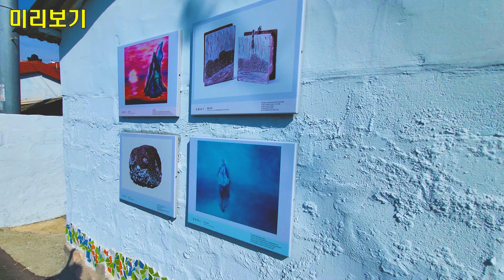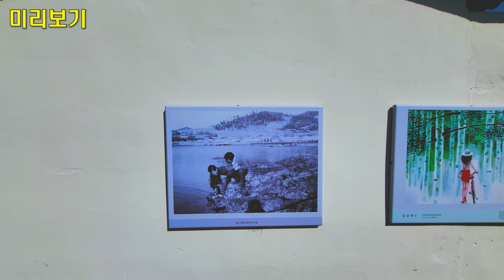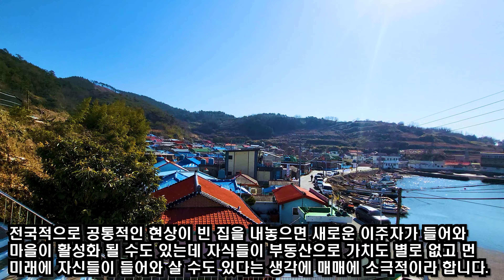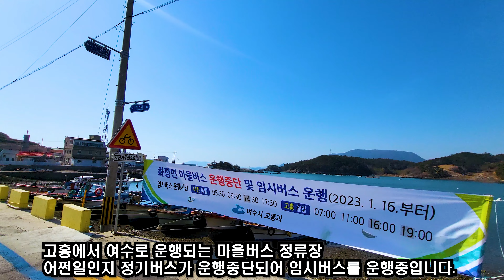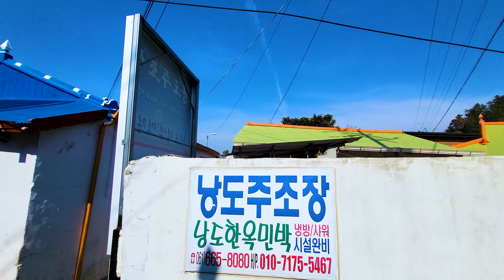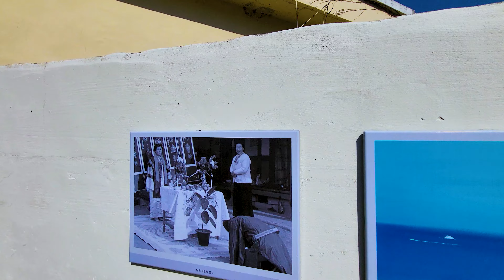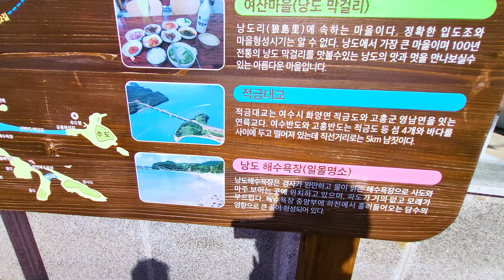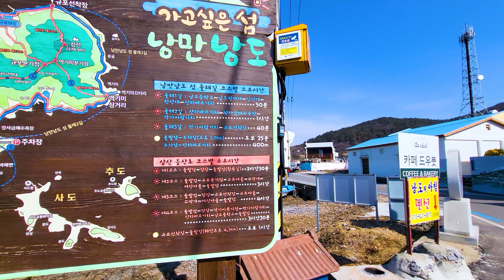여수 낭도 섬마을 여산마을/100년 전통 도가식당 젖샘 막걸리/(4K HDR)/Yeosan islands VillageYeosu city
여수 낭도 섬마을 여산마을에 대한 정보
Information for Yeosan  islands VillageYeosu city

Yeosan Village is the central village of Nangdo(islands), Yeosu.
It is a small island village that is living about 200 villagers. It has beautiful murals and art works displayed on the streets.
Nangdo, on the southern coast of Korea, is now a departure point for passenger ships connected to other islands as built a bridge that can enter by car,not ship.

음원출처
Sung Oribe - Allemande from Cello Suite 5

google map(구글지도): 여수 낭도 섬마을 여산마을(Yeosan  islands VillageYeosu city)

여수 낭도 섬마을 여산마을에 대한 자세한 설명은 아래 링크를 참조해 주세요.
more detail information for Yeosan  islands VillageYeosu city